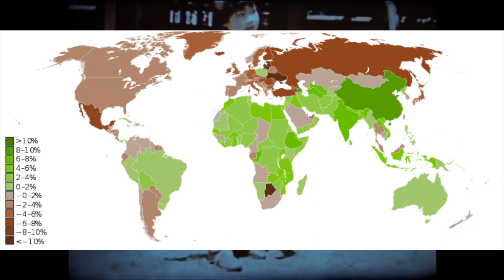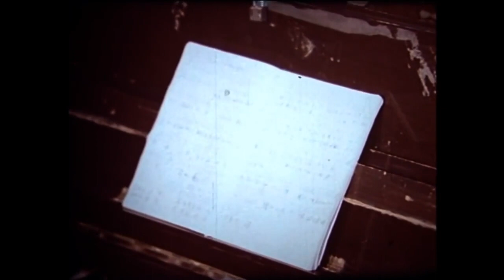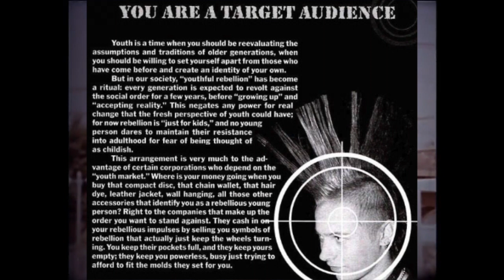Capitalism: An Obsolete System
Capitalism... we suffer under it's culture and it's consequences everyday. How will it be replaced? Who is it for now? Why should we continue with it? And how will capitalism create a Eurasian future?